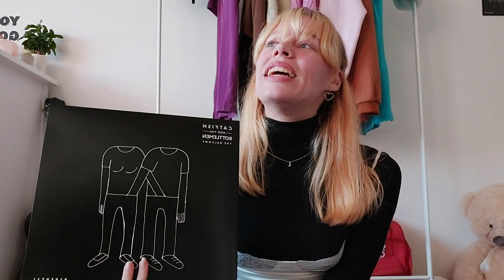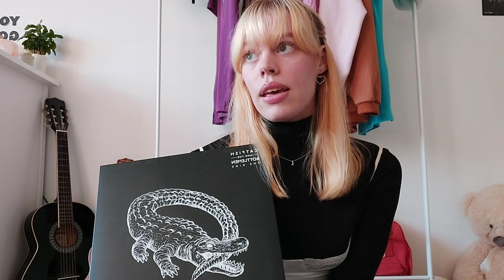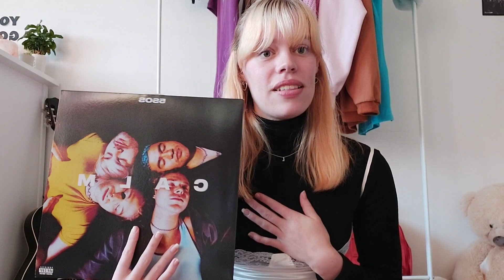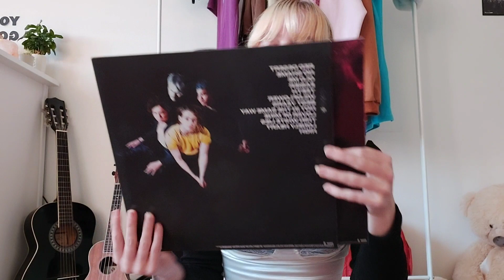my vinyl collection 💌 2021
hi, you're cute! click the links to buy the albums mentioned xoxo

albums mentioned:
☁️AM - Arctic Monkeys
💫Favourite Worst Nightmare - Arctic Monkeys
☁️Blossoms - Blossoms
💫Foolish loving spaces - Blossoms
☁️Live/In isolation - Blossoms
💫The Balcony - Catfish and the bottlemen
☁️The Ride - Catfish and the bottlemen
💫Nena - Nena
☁️77 - Talking Heads
💫CALM - 5SOS

sub count;
2890 (tytyty)